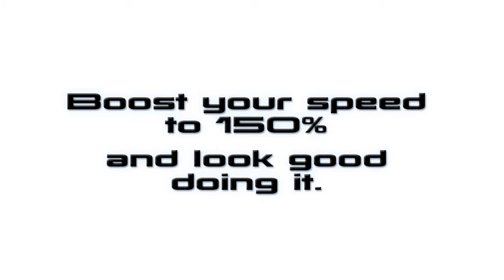Juggernaut Hoverdiscs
Juggernaut Games introduces their new Hoverdisc locomotion items which boost your avatar's speed to 150%. Available in 5 unique designs, or grab the bundle to get the exclusive "Nyan" style Hoverdisc! Ownership of any Juggernaut Hoverdisc will unlock the Hoverdisc Gadget for use in MiniBots Multiplayer.